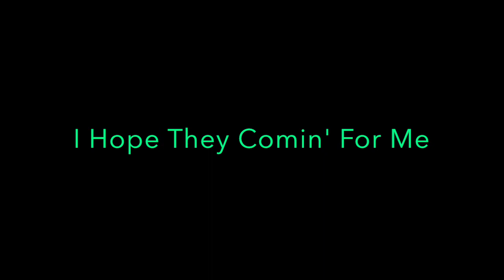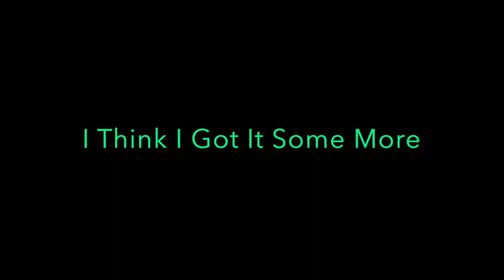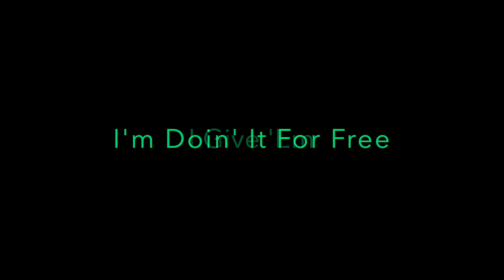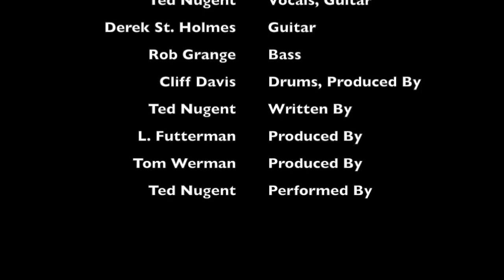Ted Nugent - Cat Scratch Fever [1977] Lyrics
Canción de Ted Nugent

Bueno, no se de donde vienen
Well I don't know where they come from

Pero seguro que vienen
But they sure do come

Espero que vengan por mi
I hope they comin' for me

Y no se como lo hacen pero seguro que lo hacen bien
And I don't know how they do it but they sure do it good

Espero que lo hagan gratis
I hope they doin' it for free
Me dan fiebre por arañazo de gato
They give me cat scratch fever

La fiebre por arañazo de gato
Cat scratch fever
La primera vez que lo conseguí
The first time that I got it

Yo solo tenia diez años
I was just ten years old

Lo conseguí de un gatito de al lado
I got it from some kitty next door

Fui a ver al Dr. y me dio la cura.
I went and see the Dr. and he gave me the cure

Creo que lo tengo un poco más
I think I got it some more

Cat scratch fever
Tengo fiebre por arañazos de gato
I got a bad cat scratch fever

Cat scratch fever
No es nada peligroso, no siento dolor
It's nothin' dangerous I feel no pain

Tengo que cambiar
I've got to ch-ch-change

Sabes que lo tienes cuando te vuelves loco
You know you got it when you're going insane

Hace llorar a un hombre adulto
It makes a grown man cryin' cryin'

¿No harás mi cama?
Won't you make my bed
Hago ronronear el coño con la caricia de mi mano
I make the pussy purr with the stroke of my hand

Ellos saben que lo están sacando de mi
They know they gettin' it from me

Ellos saben exactamente a donde ir
They know just where to go

Cuando necesitan a su hombre amoroso
When they need their lovin' man

Ellos saben que lo hago gratis
They know I do it for free
Les doy fiebre por arañazo de gato
I give 'em cat scratch fever

Lo tienen fiebre por rasguños
They got it bad scratch fever